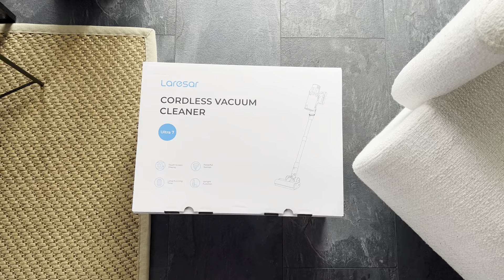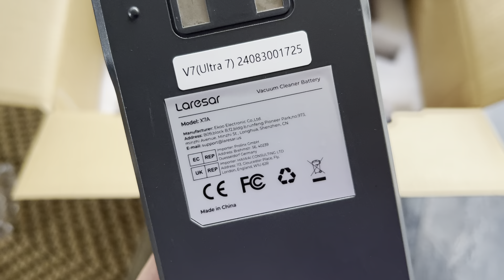Laresar V7 / Ultra 7 unboxing